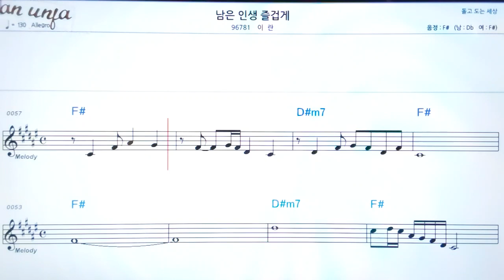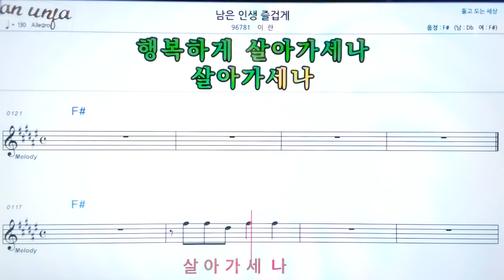남은 인생 즐겁게/이란👍악보, 기타 코드,가사,Karaoke*가라오케 반주